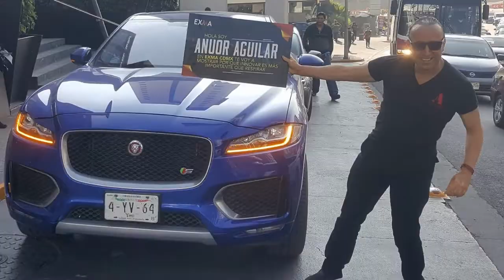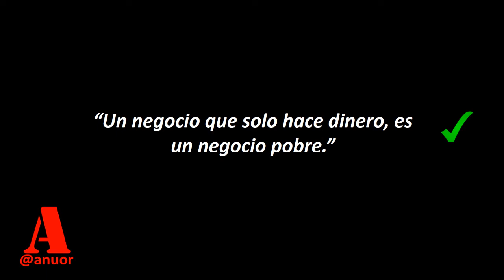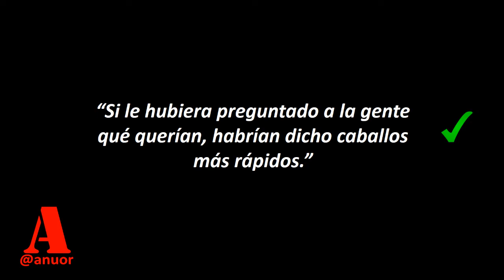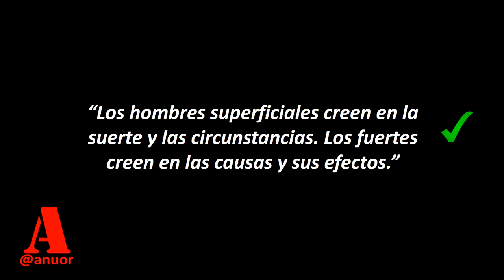HERNY FORD PENSAMIENTO SOBRE LOS NEGOCIOS Y EMPRESA 😊 | Las mejores 5 frases de Henry Ford.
PENSAMIENTO HERNY FORD SOBRE LOS NEGOCIOS
Puedes contactarme en:

Henry Ford fue un empresario y emprendedor estadounidense, fundador de la compañía Ford Motor Company y padre de las cadenas de producción modernas

1 LA CONVICCIÓN DE PODER HACERLO
“Tanto si piensas que puedes, como si piensas que no puedes, estás en lo cierto.”

El principio y el fin está en tu mente y en tus convicciones. Tus acciones les siguen a tus pensamientos y si ya te negaste la posibilidad que suceda, pues no sucederá. Si le indicas a tu mente que “sí es posible”, ella buscará el camino para lograrlo.

2 UN PROPÓSITO MAS ALLÁ DEL DINERO
“Un negocio que solo hace dinero, es un negocio pobre.”

Una empresa que tiene como objetivo sólo la parte transaccional, no tiene futuro ni trascendencia. Quien sólo trabaja por dinero nunca tendrá riqueza, felicidad ni abundancia, quizás lo único que logre es dinero.

3 AMPLIAR LAS POSIBILIDADES
“Si le hubiera preguntado a la gente qué querían, habrían dicho caballos más rápidos.”

Las personas no saben lo que desean porque no saben lo que pueden obtener. Un innovador tiene que ir más allá de esos deseos, profundizar en las infinitas posibilidades y crear nuevas soluciones.

4 LLEGAR LEJOS, PASO A PASO
“Nada es especialmente difícil si lo divides en pequeños trabajos.”
¿Cómo se come un gran elefante? Pues mordida por mordida. Toda gran travesía comienza con un primer paso y esa es la manera de llegar a destino. Divide lo grande en pequeños tramos y avanzar se hará más fácil.

5 CONTROLAR LO QUE SUCEDE
“Los hombres superficiales creen en la suerte y las circunstancias. Los fuertes creen en las causas y sus efectos.”

Existen los factores externos e internos, aquellos que controlas y los que no controlas. Puedes pensar que no tienes control de nada y no lo tendrás, o puedes pensar que tienes control de una buena parte de lo que te sucede y luchar por eso.